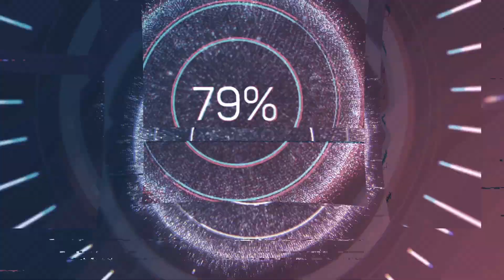Podcast - Ninja Kaplumbağalar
Beğenerek dinleyeceğinizi düşündüğüm nostaljik çizgi film "Ninja Kaplumbağalar" hakkında detaylı bir podcast hazırladım. Gerçekten bir yanım ağır nostaljik, bunu her geçen gün daha çok hissediyorum. Sizinle çok sayıda paylaşmak istediğim buna benzer kayıtlarım var. Zaman içinde daha da sağlam bir nostaljik tur yapacağımızdan emin olabilirsiniz.